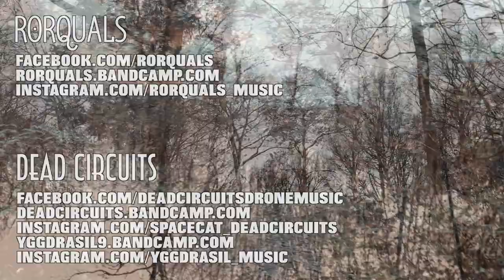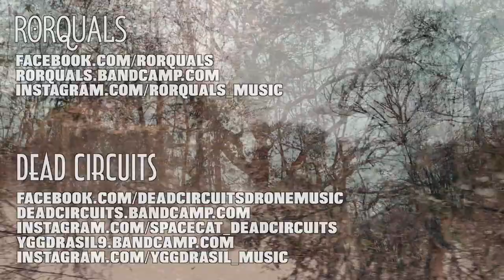RORQUALS & DEAD CIRCUITS - Live (Yggdrasil, Eurorack, Modular Synth, Make Noise Strega, Microgranny)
December 1st marked the four year anniversary of the first Rorquals and Dead Circuits live show. That show featured a finale where we played an improvised live jam, and we have continued meeting up and jamming out improvisations ever since.

Unfortunately we have been unable to get together as often as we would have liked over the last 18 months. But in celebration of our 4 year anniversary my good friend Paul Blackburn and I met at Maple Studios in Southend to make some serious noise. That evening we recorded 3 different improvisations and this recording is the third of those jams. 19 minutes of blending dark drones, industrial squeals and harsh noise tones creating a post apocalyptic landscape for the aural senses.

Paul uses an assortment of Eurorack modular synth modules including Make Noise, a Stylophone Gen X-1, a Casio keyboard, a Korg Monotron, and a PO-12 running through various effects pedals and loopers. I was using a Korg Microgranny sampler through loopers, delays, reverbs and distortions, and a Make Noise Strega - my first time using this!

The track is available for download and streaming or across Spotify and the usual platforms,

The video was shot and edited by myself - footage is filmed at Belfairs Woods, Leigh, Essex. It was made for a little visual accompaniment on YouTube but for the best enjoyment stick this on some good headphones, close your eyes and zone out!

FACEBOOK.COM/RORQUALS
RORQUALS.BANDCAMP.COM
INSTAGRAM.COM/RORQUALS_MUSIC

FACEBOOK.COM/DEADCIRCUITSDRONEMUSIC
DEADCIRCUITS.BANDCAMP.COM
INSTAGRAM.COM/SPACECAT_DEADCIRCUITS
YGGDRASIL9.BANDCAMP.COM
INSTAGRAM.COM/YGGDRASIL_MUSIC